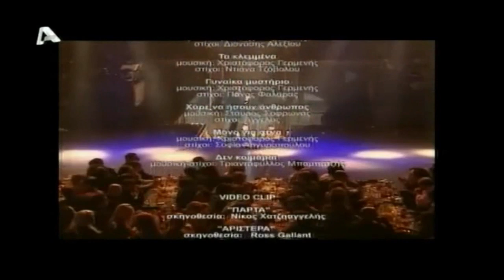♥இڿ-ڿڰۣ--- ♥♥ΝΟΤΗΣ ΣΦΑΚΙΑΝΑΚΗΣ♥♥_ΜΟΝΟ ΓΙΑ ΣΕΝΑ ♥♥_LIVE _ARXONTAAA.♥இڿ-ڿڰۣ---